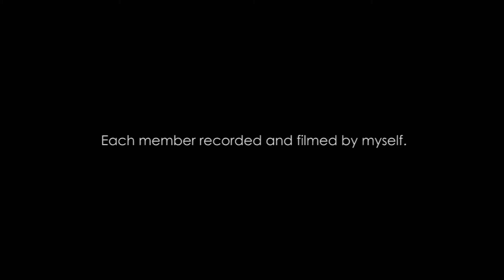【YMN】RADIO JUNK ラジオジャンク / YMO Cover カバー コピーリモートレコーディング第一弾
千葉のLOOMで、4月・8月・12月の第3土曜日に行われているYMNは、YMOが好きな人が集うイベントで、2008年から定期的に開催しています。
今回YMNで知り合った8人で、YMOの“RADIO JUNK”をカバーしました。それぞれがそれぞれのパートを録音し録画しました。

※スマホのマイクなどで録音しているパートもある為、元からノイズが乗っていたり割れていたり、お聞き苦しいところもあると思います。。

Mixed by Miya